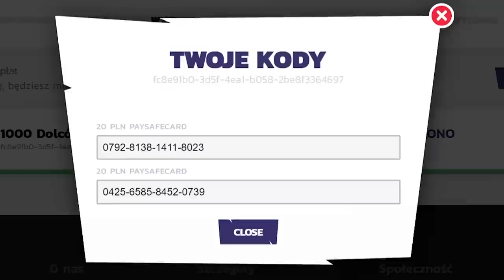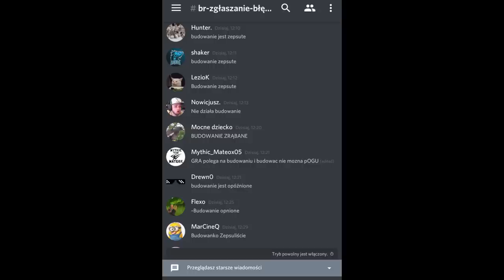STREAMERZY REAGUJĄ NA *ZNERFIONE BUDOWANIE* W FORTNITE!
FORTNITE POLSKA:
- TeamSpeak: TS-FORTNITE.PL